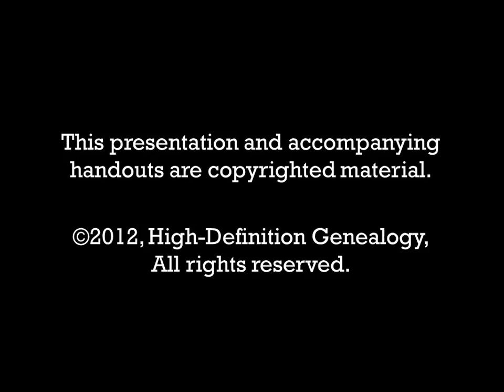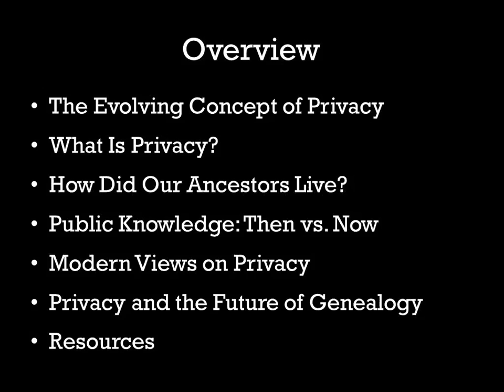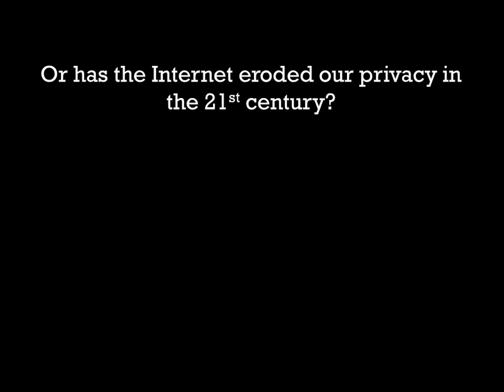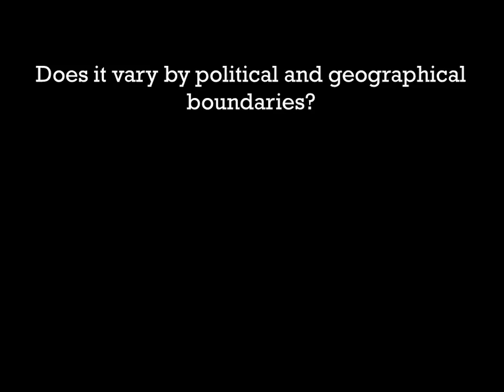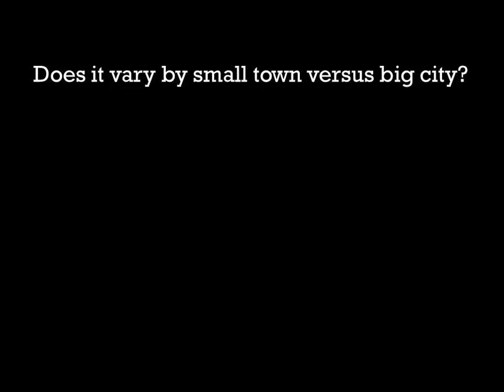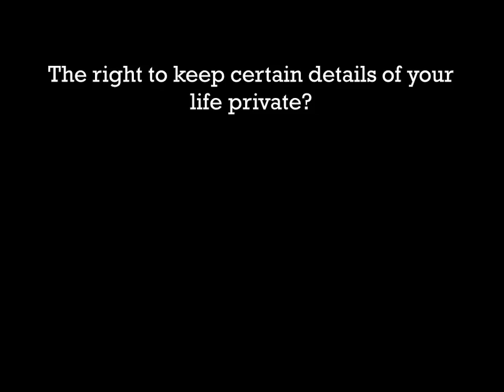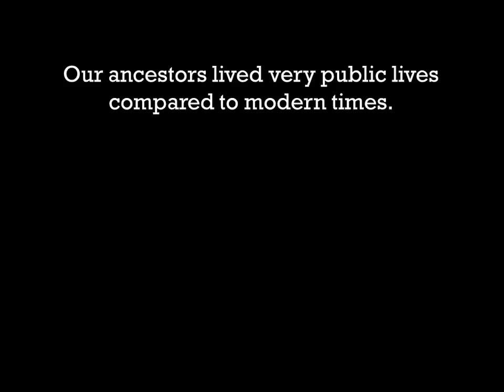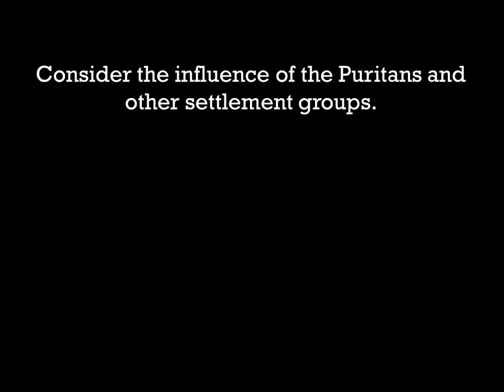Privacy and Our Ancestors - 15 minute preview by Thomas MacEntee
With all the news about privacy, identity theft and the role of access to vital records, have you ever considered that in 2012 most of us (at least here in the United States) have more privacy than our ancestors? As a result of living in the a digital age ruled by the Internet and social media, is there really less privacy than in prior years? In fact, the reverse is true. Learn what type of information about your ancestors was public and how to find it!

This webinar was originally presented on October 3, 2012. Purchase its webinar CD (85 minutes plus 3 pages of handouts)